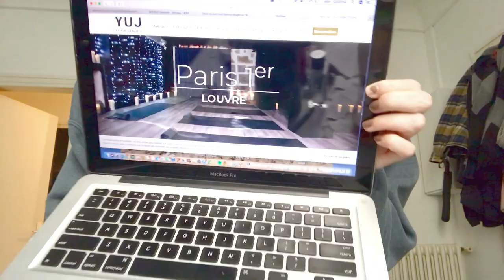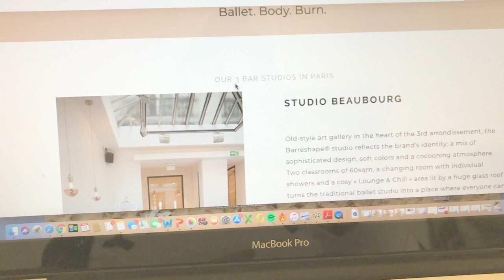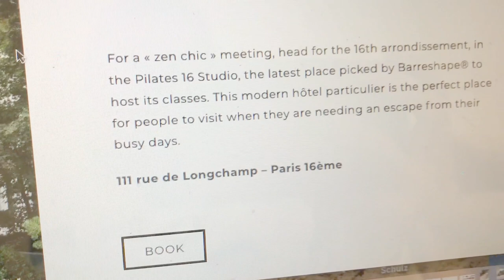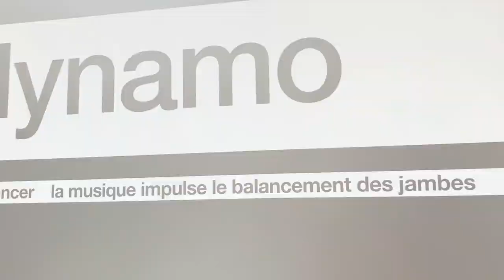TRYING A YOGA, BARRE AND CYCLING CLASS (at Dynamo) IN PARIS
Greetings all. Welcome to my video where I mostly talk about my experience at three different Parisian exercise classes. (I say mostly talk, due to my excessive lack of b-roll, because there is nothing more humiliating than filming yourself during an exercise class).

I took classes at these locations:

1st: 68 Rue Jean-Jacques Rousseau
(after I filmed this video, I also took a class at the studio in the 7th, and it was GORGEOUS!, and I loved the class. It's also right next to the Eiffel Tower, if that's what you're into.)
7th: 11 Rue Edmond Valentin

86 Rue Quincampoix

14 RUE SAINT AUGUSTIN